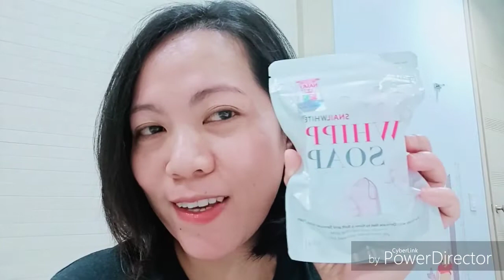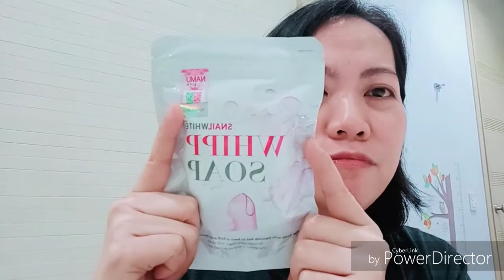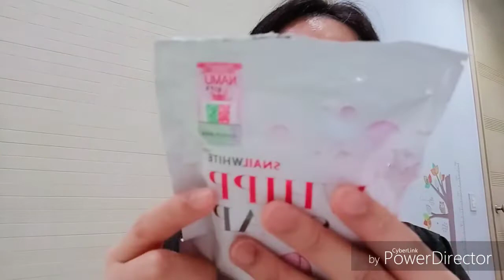snail white whipp soap NAMU LIFE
guys Kung effective ito sakin it doesn't mean na mag effect din sayo Hindi po Tayo pare-parehas nang skin tone

no hate guys
just love love love love